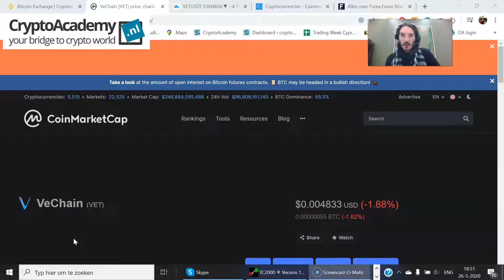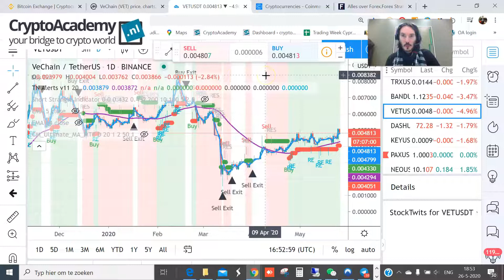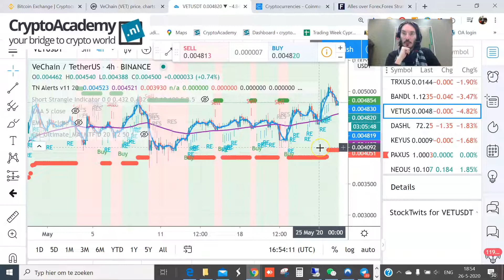Crypto Trade van de Week: Vechain (VET) +100% potentieel